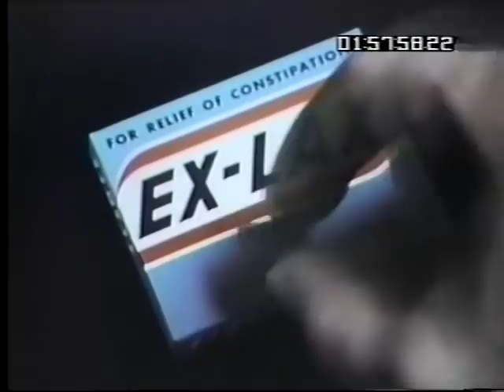Diahann Carrol Hosts The Hollywood Palace (1969) l Stevie Wonder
Host: Diahann Carroll
--Stevie Wonder - "Everybody's Talkin'"
--Stevie Wonder & Diahann Carroll - "Pretty World"
--Diahann Carroll - medley: "Aquaris"/"Let the Sunshine In" and "Smiling Phases"
--Diahann Carroll - "Here, There and Everywhere" and "Yesterday" medley
--Robert Culp (actor) - dramatic reading of Thomas Paine's essay "These Are the Times That Try Men's Souls"
--John Byner (comedian)
--Godfrey Cambridge (comedian)
--The Alvin Ailey (interpretative dancers) - music: "Move, Members, Move" & "Sinner Man"
--Rudi Schweitzer (juggler
Aired Saturday 9:30 PM Nov 29, 1969 on ABC